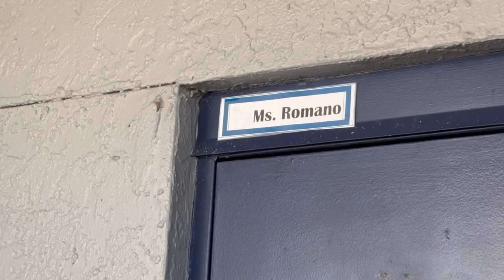APPLE FOR TEACHER: Cape teacher who started after Ian among honored educators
All 12th graders in Lee County schools were asked to write letters to the teacher who inspired them during Teacher Appreciation Week in May 2024.

"I'm sincerely grateful for all the altruistic guidance you've given me," read a portion of the letter written by 12th grader Chanelle Williams for Mr. David Castaneda at Mariner High School, who she credits with helping her become the person she is today.